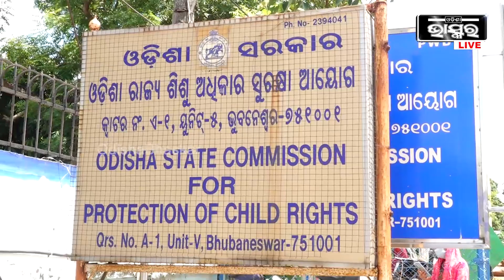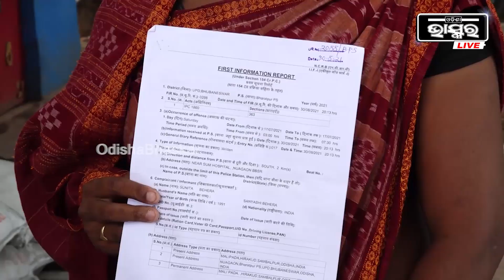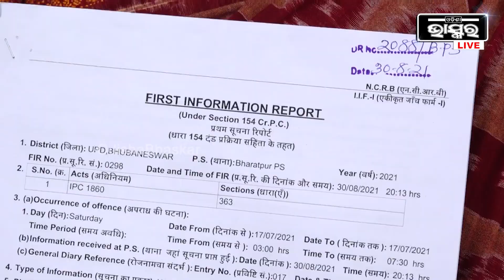ରାଜ୍ୟରେ ଶିଶୁ ଅସୁରକ୍ଷିତ, ନାବାଳିକାଙ୍କ ଉପରେ ବଢୁଛି ଅତ୍ୟାଚାର, ଅଭିଯୋଗ ପରେ ବି ପୋଲିସ ଚୁପ୍